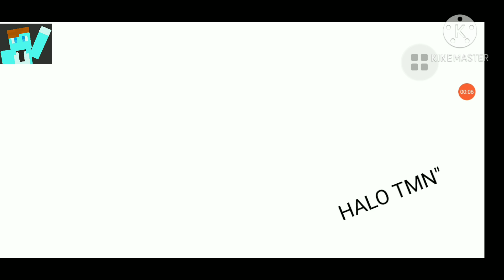cara mendapatkan 2 spawn egg rahasia di mcpe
command spawn egg pertama
give @s spawn_egg 1 51

command spawn egg kedua
give @s spawn_egg 1 56